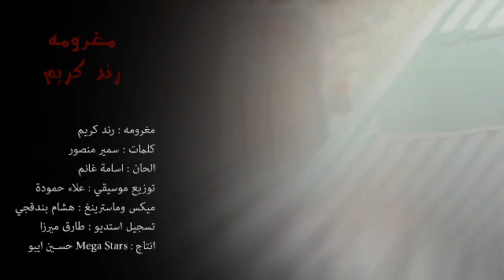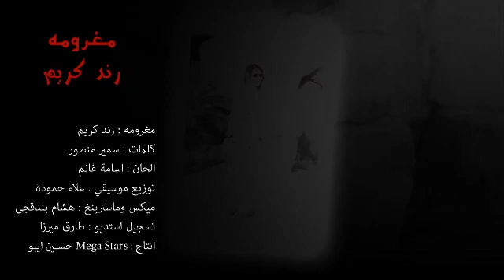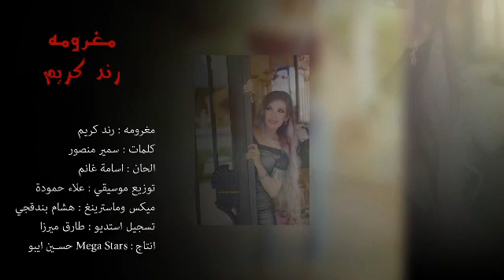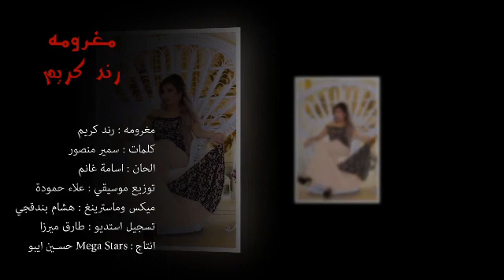رند كريم - مغرومة | Rand Kareem - Maghroumah 2017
تابعوا صفحتنا على الفيسبوك - تسجيلات السهر
كلمات : سمير منصور - الحان : اسامة غانم
التوزيع الموسيقي : علاء حمودة - مكس وماستر : هشام بندقجي
تسجيل استديو : طارق ميرزا - انتاج mega stars حسين ايبو